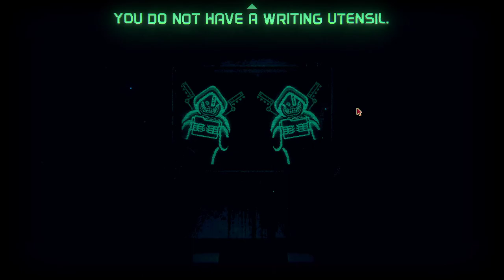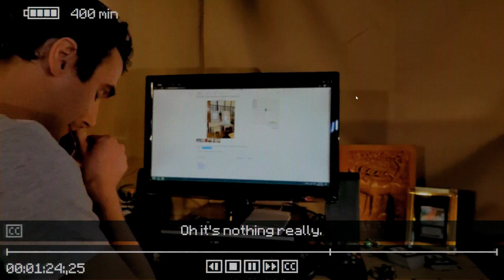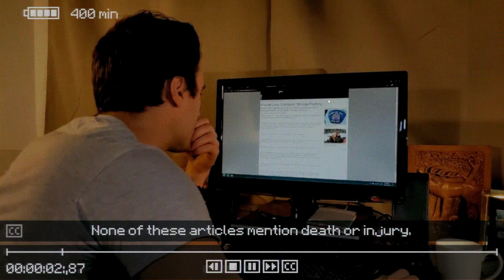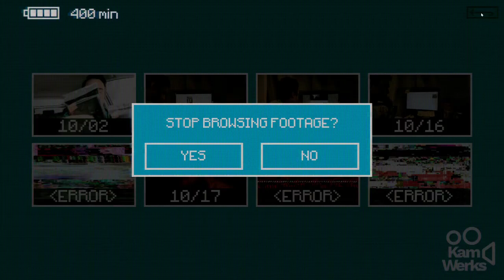Przerwa długa ale skill nadal jest | Inscryption #15